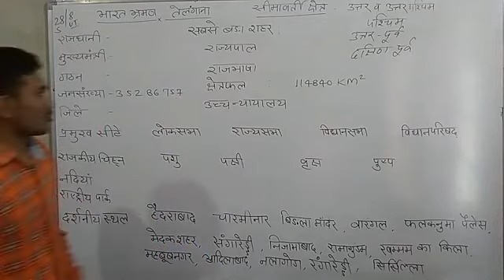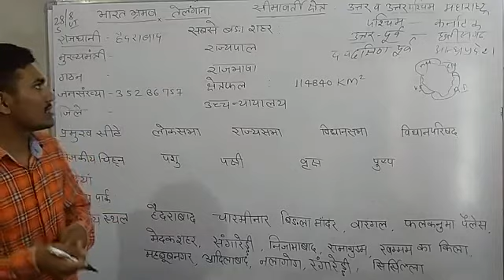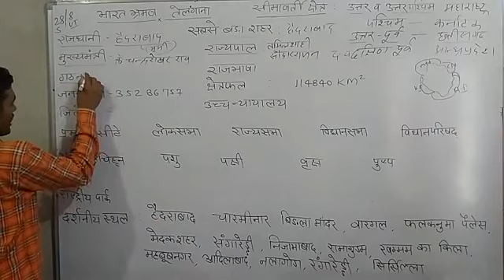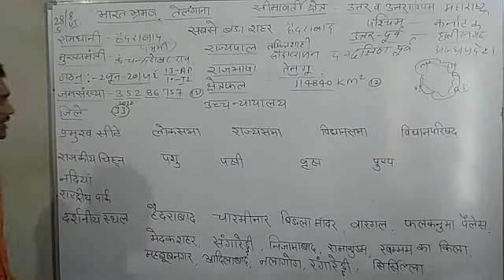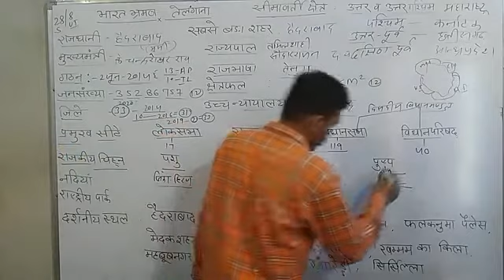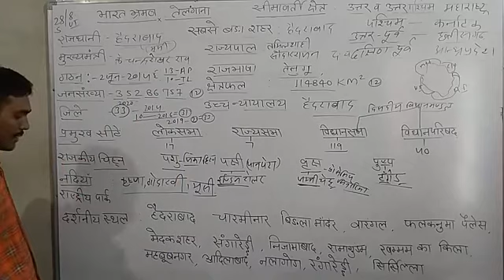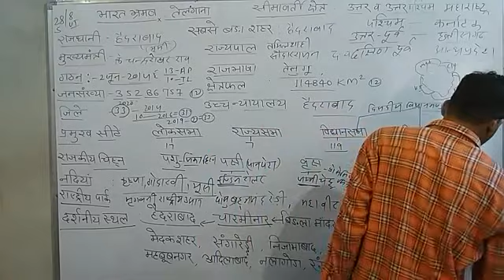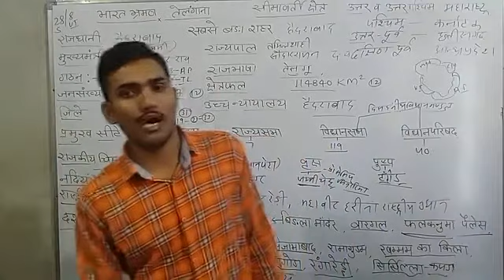भारत-भ्रमण : तेलंगाना (भाग-22) / ताज़ा सम-सामयिकी / करण्ट GK / Current Affairs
By Government Senior Teacher
Hanswahini Coaching Classes Pallu (Hanumangarh)